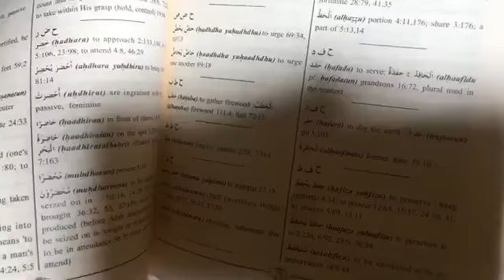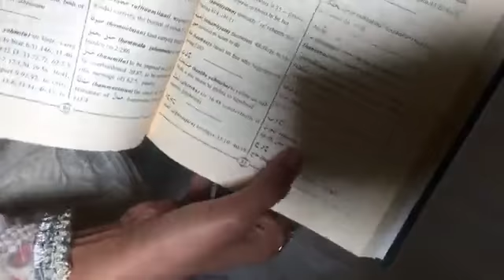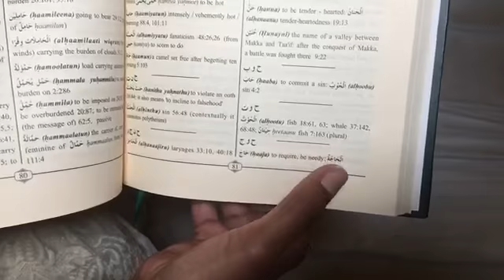Pakistani Blind in One Eye Professor Prepared Comprehensive Dictionary of Quran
ایک آنکھ سے نابینا پاکستانی پروفیسر نے قرآن پاک کی انگریزی ڈکشنری تیار کرلی، دنیا کے واحد مسلمان جنہوں نے غیر مسلمانوں کے لئے قرآن کو آسان بنا دیا، آپ بھی براہ راست دیکھئے